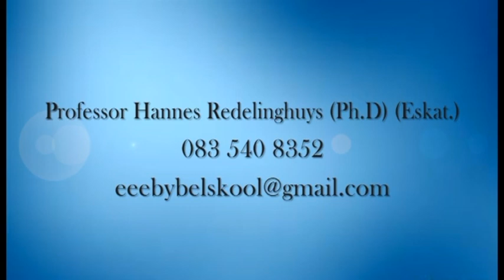EEBI Bybelskool Professor Hannes Redelinghuys Ph D Eskat J3 Week 4B